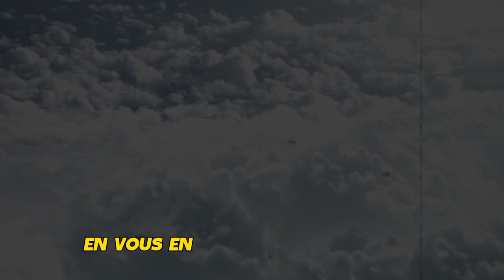10 SECRETS STOÏQUES POUR CHANGER SES MAUVAISES HABITUDES|Stoïcisme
Les sages ont autrefois arpenté la même Terre que nous, et eux aussi ont dû faire face aux tentations, aux distractions et au fardeau des mauvaises habitudes. Cependant, qu'en serait-il si je vous disais qu'ils ont laissé derrière eux un plan, un guide pour nous aider à naviguer dans nos luttes modernes ? Bienvenue aux dix secrets stoïciens qui peuvent révolutionner votre approche des habitudes. Si vous en avez assez d'être prisonnier de vos habitudes, si vous êtes prêt à embrasser une vie de but et de résilience, alors vous êtes au bon endroit. Mais avant de plonger en profondeur, voici un défi pour vous.